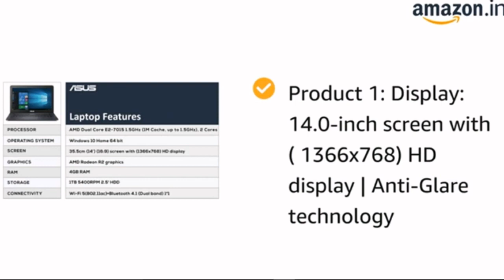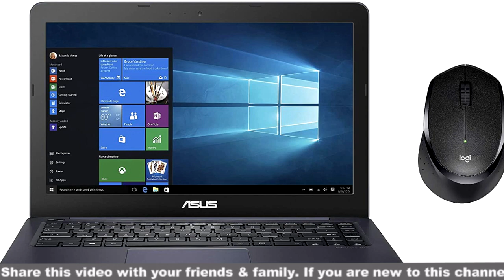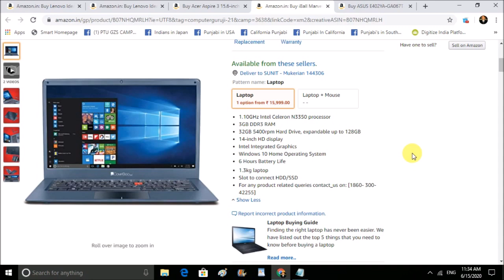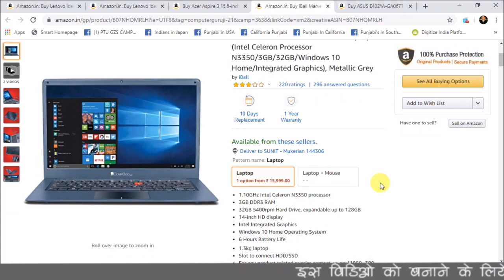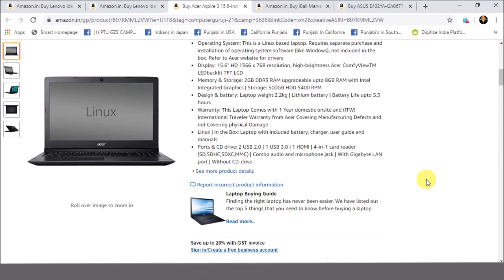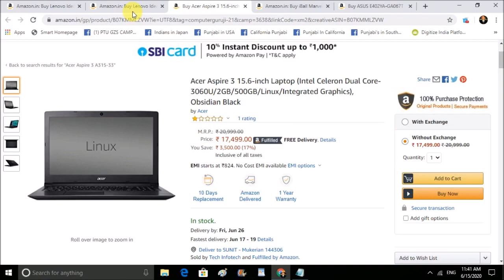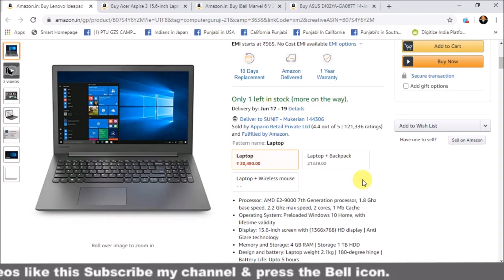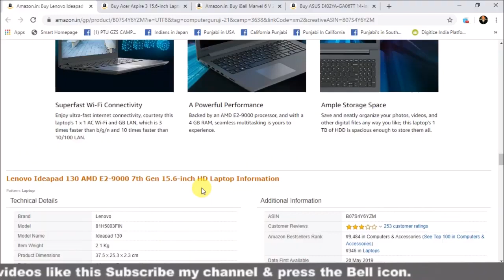Best Laptop Under Rs 20000 |Best Powerful Laptops| Laptop for Online Classes |Top Laptop under 20000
Best Laptop Under Rs 20000 |Best Powerful Laptops| Laptop for Online Classes |Top Laptop under 20000, Yes  friends if you are searching Laptops under Rs 20000 then you should watch this video upto end to know the details and configurations of Best laptops under 20k in India .
CLICK TO DIRECT BUY ASUS  LAPTOPS UNDER RS. 20000 :-
1. Thin Book 1010 - Intel Celeron Quad Core Processor, 4GB RAM, 64GB Storage, Windows 10 Pro, 14.1” HD Screen

2. ASUS Chromebook Celeron Dual Core - (4 GB/32 GB EMMC Storage/Chrome OS) C223NA-GJ0074 Thin and Light Laptop (11.6 inch, Grey, 1 Kg)

3. Coconics Enabler Laptop C1C11, Intel® Celeron® Processor N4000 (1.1 GHz ~ 2.60 GHz), 11.6 Inch FHD (1920x1080) Display, Black, 4GB RAM (LPDDR4), 128GB SSD Storage, 990gms Only (Ubuntu)

Lenovo V14 Intel Core i3 10th Gen 35.56 cm (14-inch) HD Thin and Light Laptop (4GB RAM/ 1TB HDD/ Win 10 Home/ Grey/ 1.6 kg), 82C4A00NIH

CLICK TO BUY PRINER ONLINE NOW
1 Canon PIXMA TS3370s All-in-One Wireless Inkjet Color Printer (Black)

2. Canon MG2570S Multi-Function Inkjet Colour Printer (Black)

3. Canon Pixma E410 All-in-One Inkjet Printer (Black)

4. HP Deskjet Ink Advantage 2335 Colour Printer, Scanner and Copier for Home/Small Office, Compact Size, Easy Set-Up Through HP Smart App On Your Pc Connected Through USB

5. HP Deskjet 2331 Colour Printer, Scanner and Copier for Home/Small Office, Compact Size, Reliable, and Printing, Easy Set-Up Through HP Smart App On Your Pc Connected Through USB

sub_confirmation=1

MS Excel Formula Average Percentage Sum Division Substration  Excel Free Class Subtitle in English

Online Aadhar Card Link to SBI Bank Account Aadhar card link process aadhar link to bank account New

Yours Truly
Team Aao Jane (Let's Know)
(it76-sunitkb)